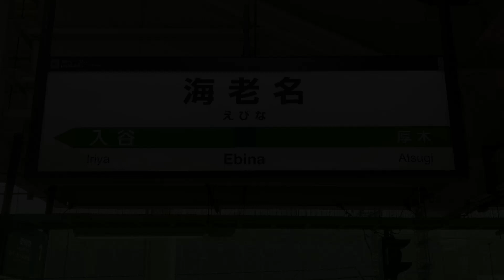【東海道型放送】海老名駅 接近放送・接近/発車メロディー(旧放送)